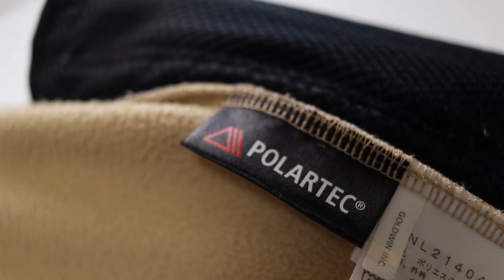【3年レビュー】薄い・軽い・暖かい「マウンテンバーサマイクロジャケット」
これは毎年ノースフェイスから販売され続けてる人気アイテムですね〜
何よりこの薄さが使い勝手良いんですよね〜

僕は教員時代にめちゃくちゃ着てました

今年は何色にしようかな〜

2020秋冬の新作マウンテンバーサマイクロ